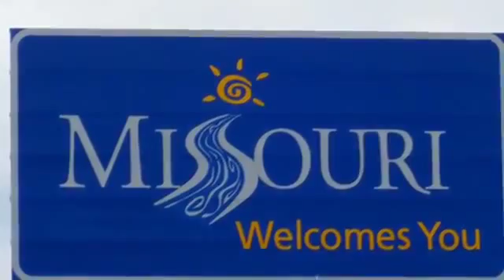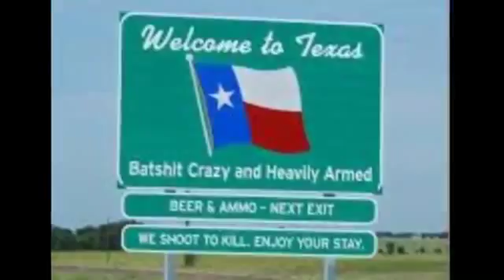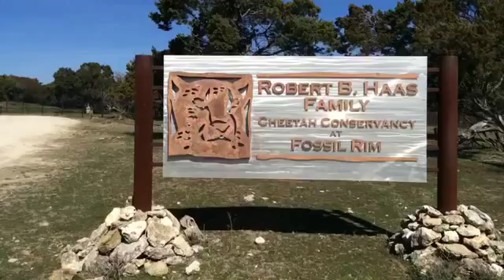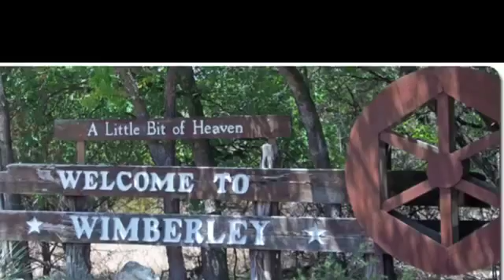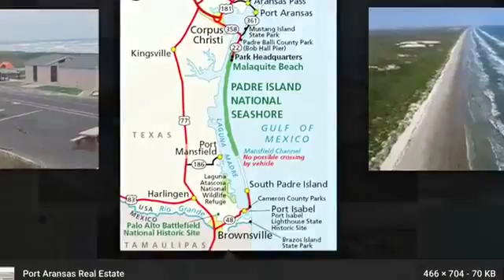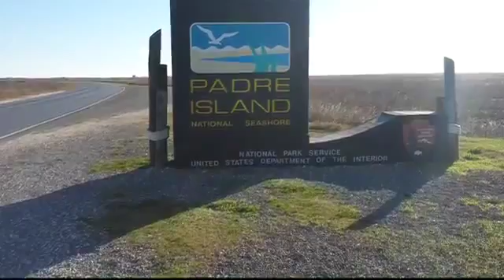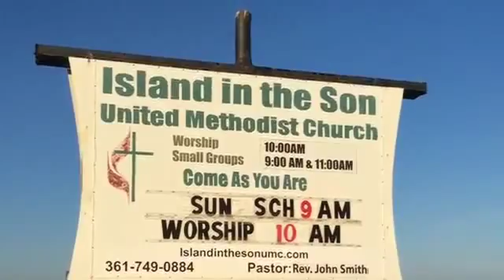Corpus Christie, Padre Island 2015 Part 1